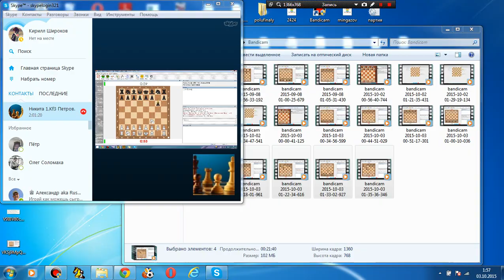Веселые минутки. Матч со "старым" знакомым №1